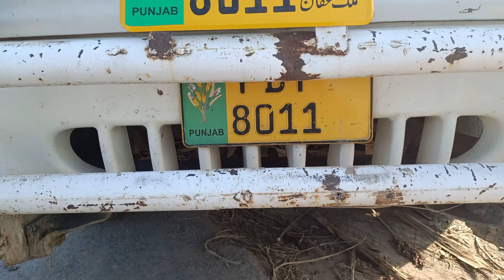11-9-2020 watch subscriber Taher Hussain Sargodha Pakistan on YouTube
watch subscriber Taher Hussain Sargodha Pakistan on YouTube Allah ditta joyia 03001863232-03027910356